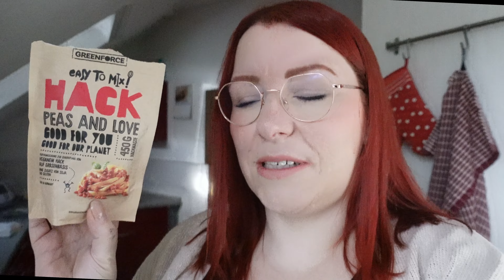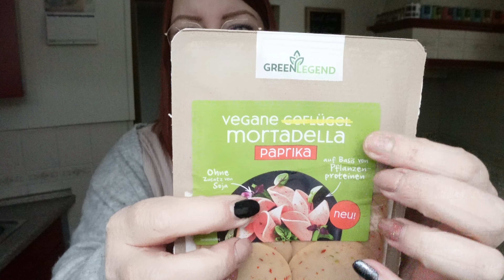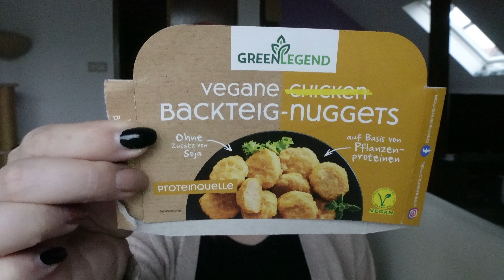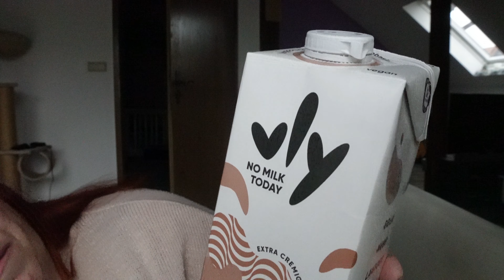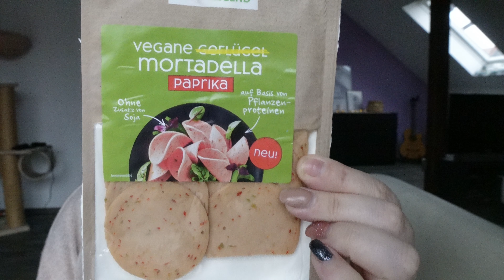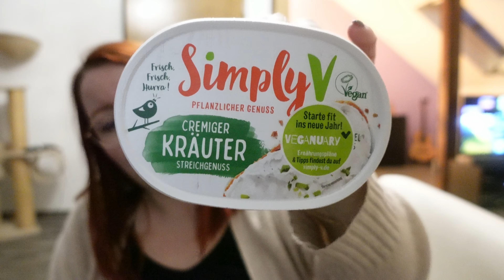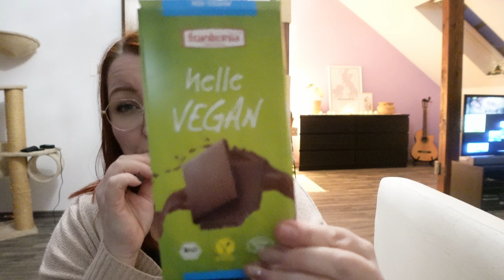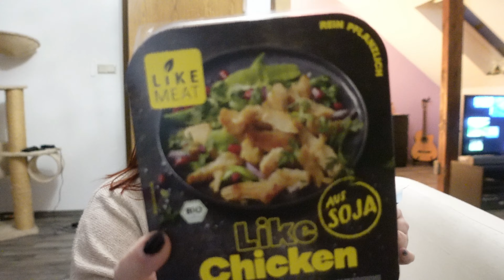Vlog #13 | Was in letzter Zeit los war | Der Buchschnack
Im 13. Vlog erzähle ich euch, was hier so in letzter Zeit los war und warum ich auf Instagram aktuell etwas inaktiver bin als sonst.
Und natürlich teste ich weiterhin vegane und vegetarische Produkte!

☆  D I E   E R W Ä H N T E N   P R O D U K T E
• meine Soundcore Kopfhörer
• meine Schlafmaske
• meine Nintendo Switch lite
• meine Etiketten für Vorratsdosen
• meine Vorratsdosen

☆  M E I N E   B Ü C H E R - W U N S C H L I S T E

☆  M E I N E   E Q U I P M E N T - W U N S C H L I S T E

Einige der Links sind Provisions-Links. Das bedeutet, dass ich am Ende des Monats einen kleinen Betrag erhalten, wenn ihr diese Links für den Kauf nutzt. Für euch verändert sich der Preis natürlich nicht.
Dadurch unterstützt ihr den Buchschnack, wofür ich euch sehr, sehr dankbar bin!